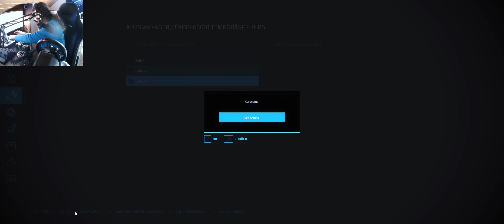LS22 Biernatki #25 Eine Fläche ist noch zu Ernten